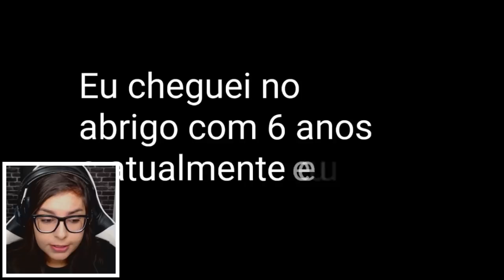ADOTE ! (Gacha Life Mini Filme)